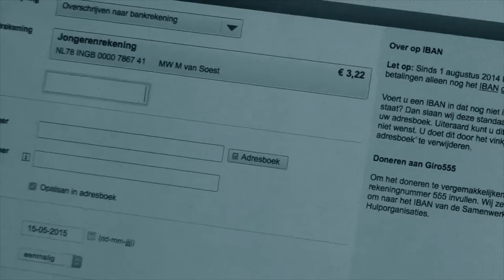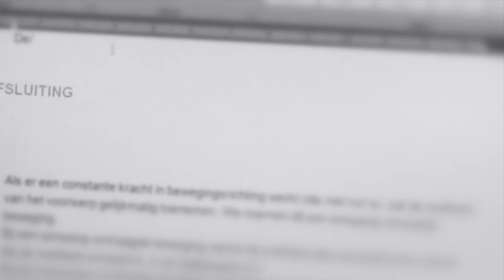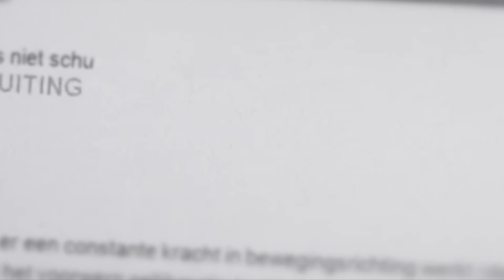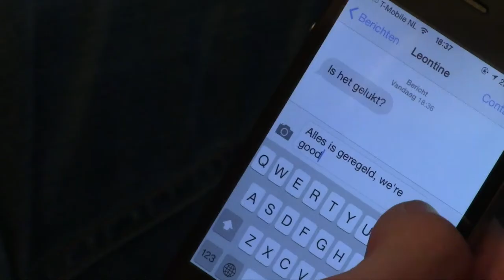That's life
CKV project
NSG

Music
Moby- Flower
Chemical brothers- Escape 700
Frank Sinatra- That's life